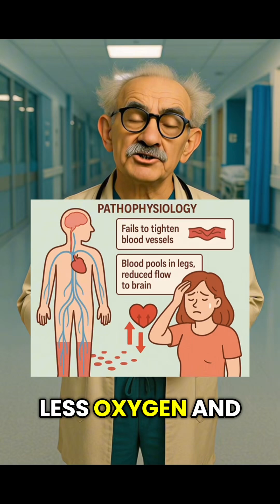Postural Orthostatic Tachycardia Syndrome aka… POTS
👉 the what, why, and how it’s treated!